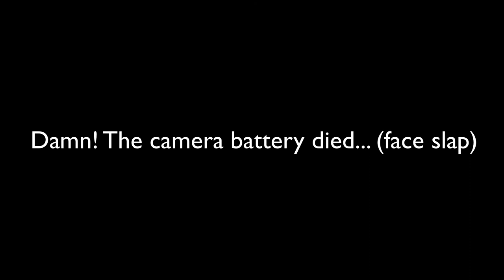How To Invest In Your Music Career | Beats In My Bedroom Ep. 3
In episode #3 of Beats In My Bedroom, I discuss the best way to invest in your music career over the long term by being selective with your 9 to 5 job and progressing in your work like you weren't even doing music at all.